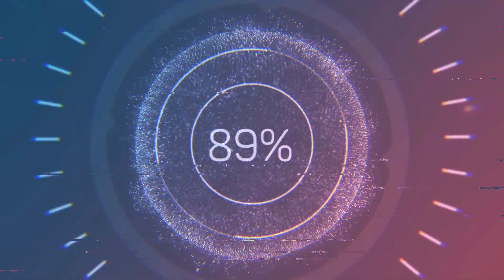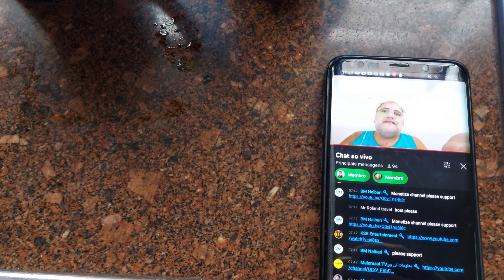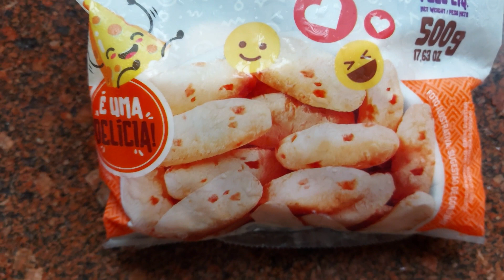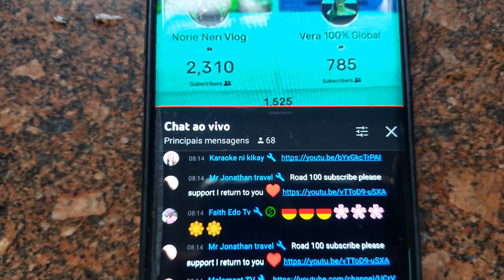Esse chá pode revolucionar sua vida se vc tiver o habito de consumir.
Os efeitos  do chá de Manjericão, Além de ter sua função na gastronomia,  e usado como chá protege o corpo de ataques bacterianos, estimula a memoria, melhora apele e a visão e alivia o estresse..